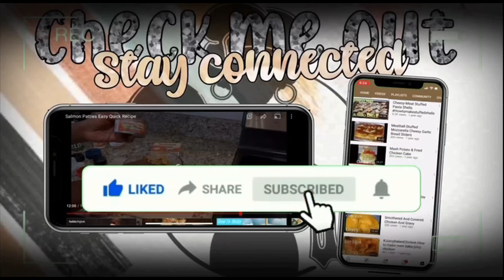The Best Flaming Hot Doritos Locos Nachos Supreme